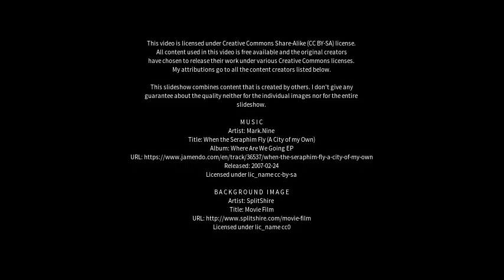Best places to visit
Best places to visit - Cuxton (United Kingdom) Best places to visit - Slideshows from all over the world - City trips, nature pictures, etc.